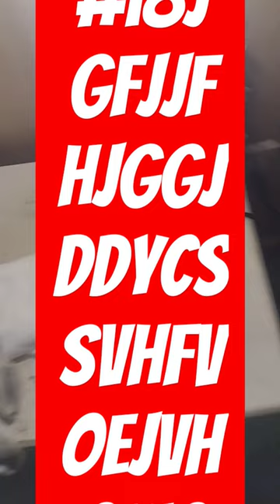September 20, 2023